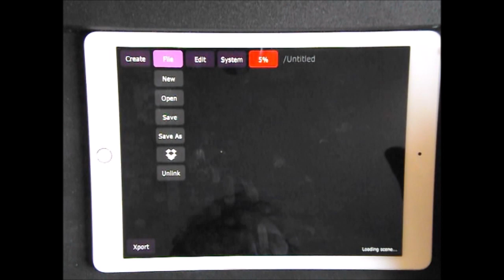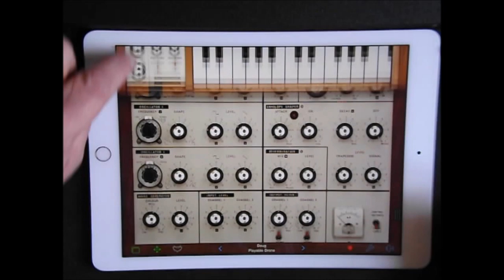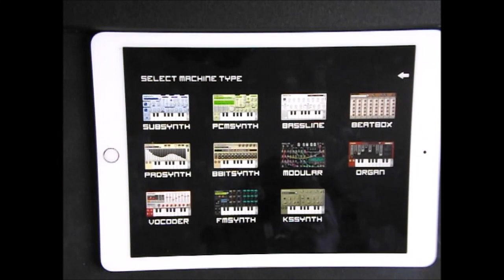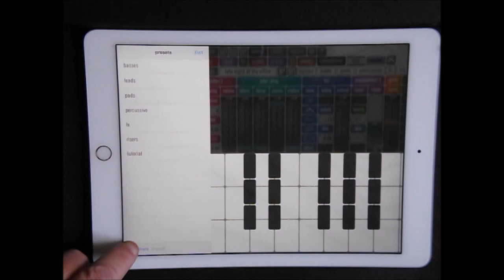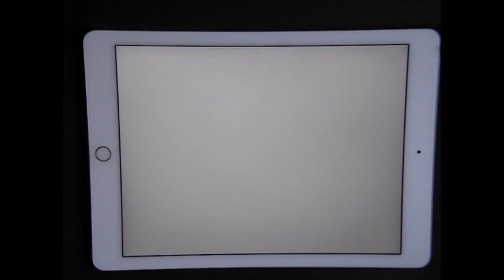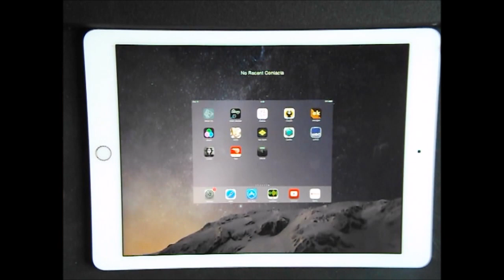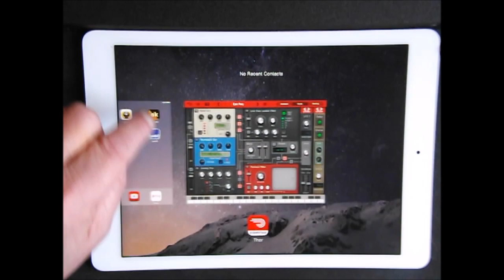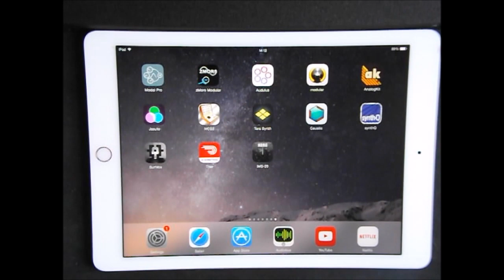Semi Modular Synth Round Up for iPad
You can get Jasuto here at the App Store

You can get Thor here at the App Store

You can get SunVox here at the App Store

You can get the Korg iMS20 here at the App Store

You can get SynthQ here at the App Store

You can get Caustic here at the App Store

You can get the iVCS3 here at the App Store

And you can also get Virsyn's Tera Synth here at the App Store